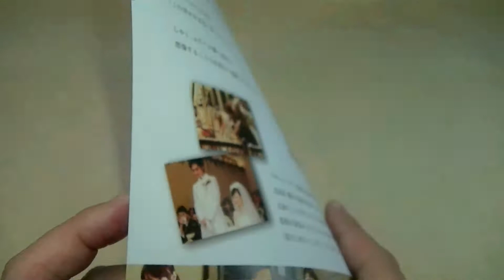抱きしめたい 映画チラシ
抱きしめたい の　映画チラシです。　2014年2月1日公開です。